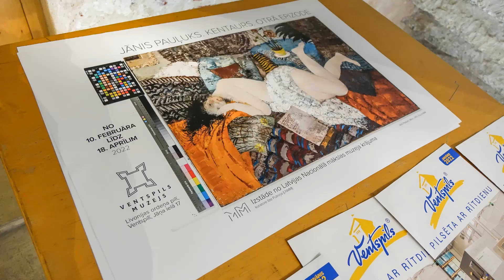J PAUĻUKA IZSTĀDE PILĪ VENTSPILS 2022. LATVIJA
Vērts apskatīt ! ļoti skaista izstāde ! :)